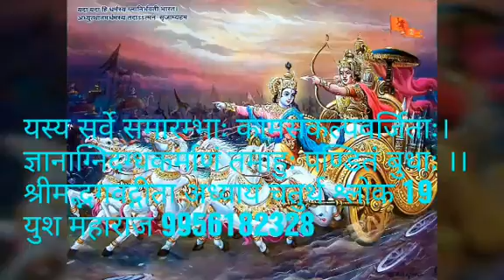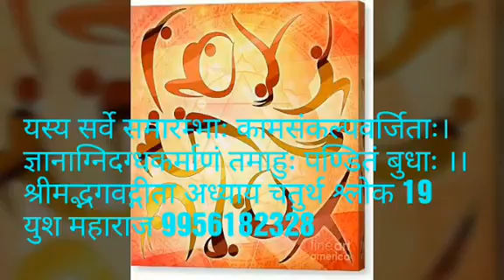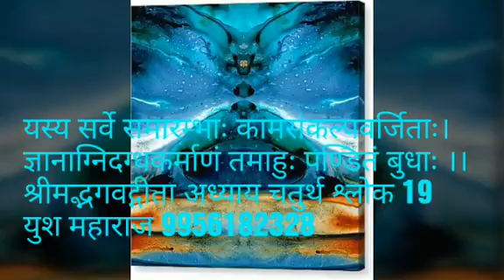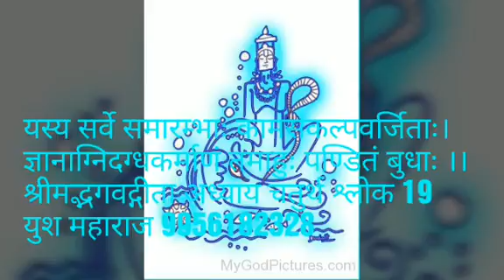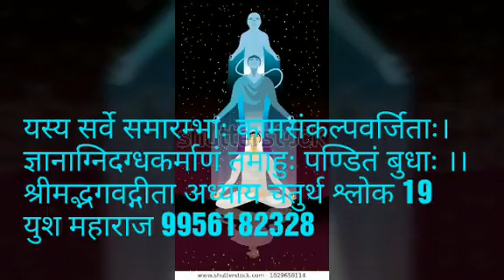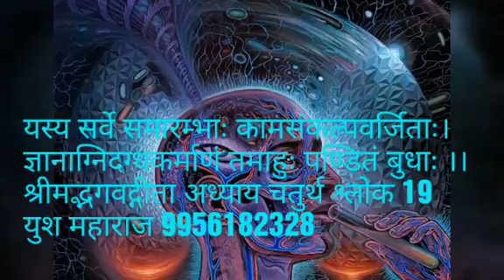अध्याय चार श्लोक 19/युश महाराज Geeta chapter four shloka 19 /Yush maharaj